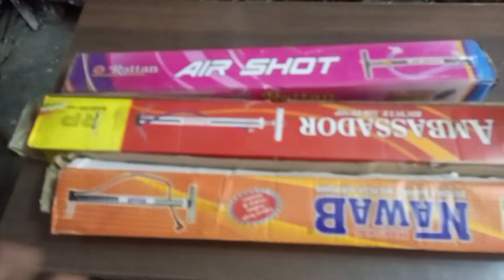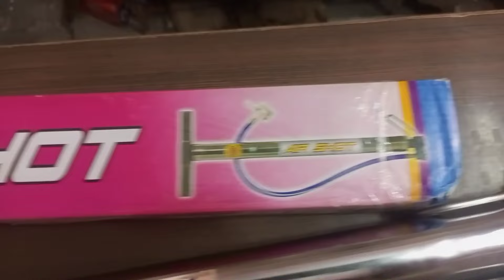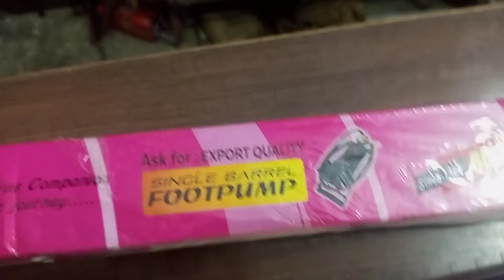सबसे अच्छा साइकिल का पम्प //cycle pump , bycycle, bike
साईकल पम्प कैसे बनाये,
साइकिल पंप,साइकिल में हवा भरने वाला पंप,मोटर साइकिल में हवा भरने वाला पंप घर पर कैसे बनाऐ,स्प्रे पम्प कोनसा खरीदना चाहिए,बोर का मोटर फ़िट कैसे करे,बोर का मोटर फीटिंग,बाइक धोने की मशीन,स्प्रे पंप,फिट बोर पंप मोटर,सबमर्सिबल पंप फिट,हवा भरने वाला पंप घर पर,सम्बरसिबेल पंप बोर फिटिंग,btwin portable pump for all types of cycle,which is the best cycle pump,mini air pump for bicycle,portable cycle pump for every cycle